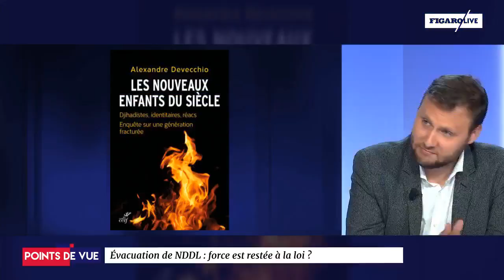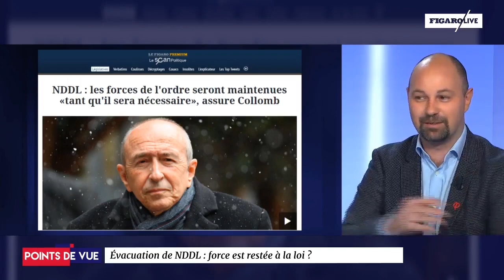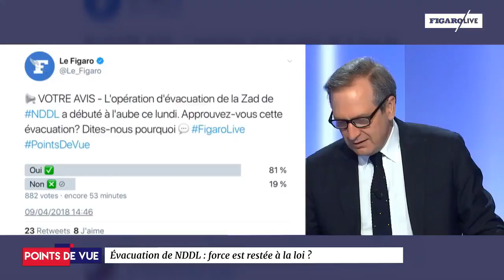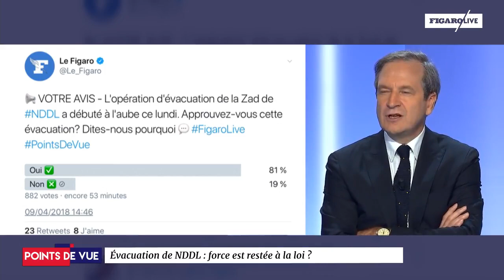Viktor Orban va-t-il devenir le nouveau visage de l'Europe ?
Que révèle l'ampleur la victoire du Premier ministre hongrois aux élections législatives ?